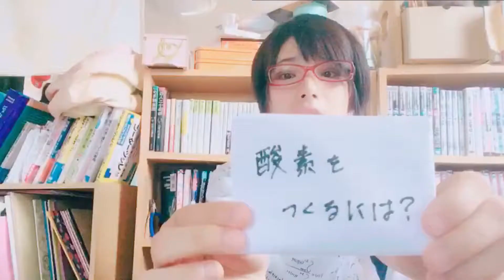【TikTok Japan】手つかず！山積み！プリント！💗ティックトック